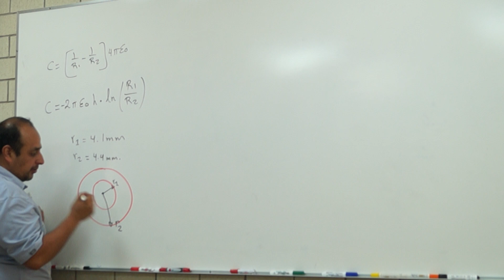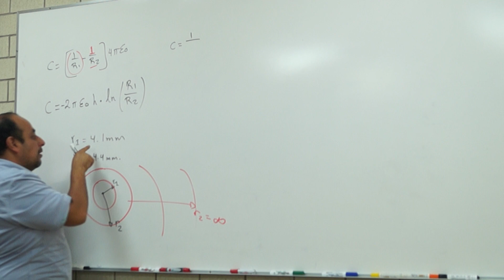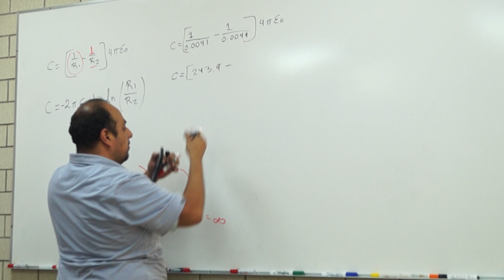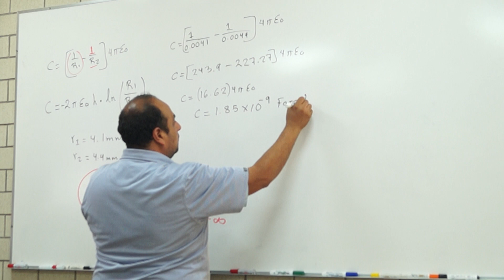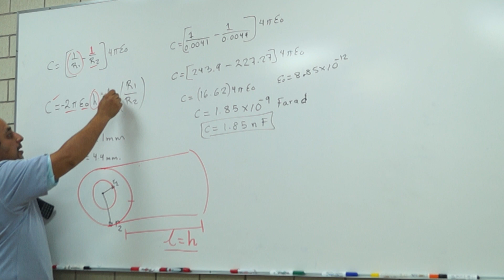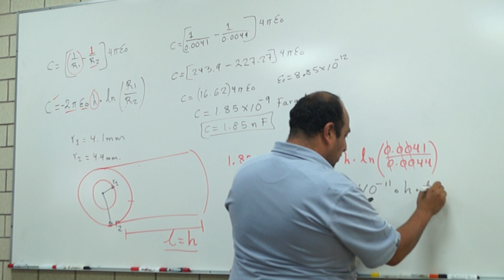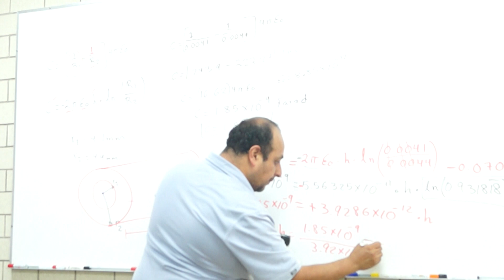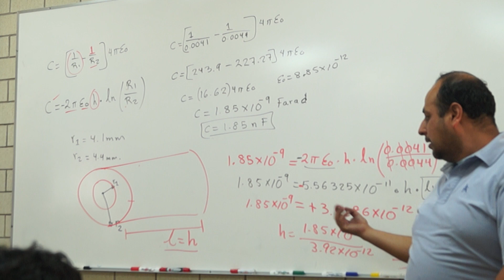Cálculo de la capacitancia de dos capacitores uno esférico y uno cilíndrico con r1 y r2 conservados.